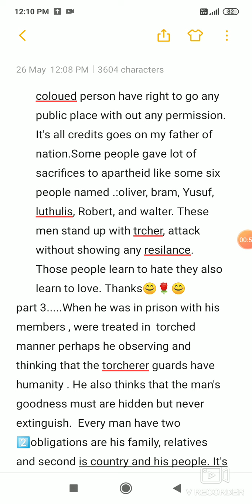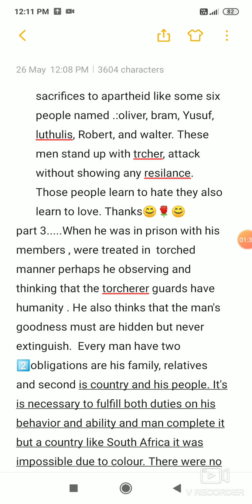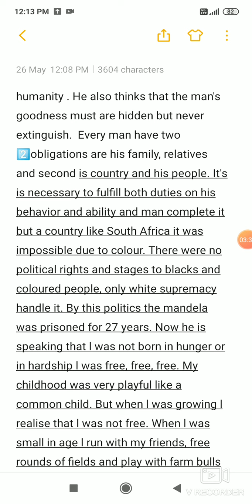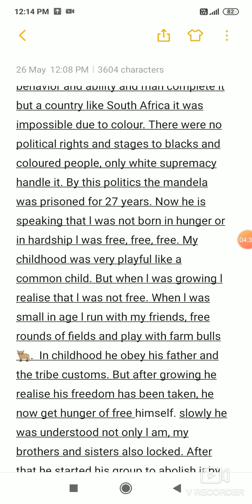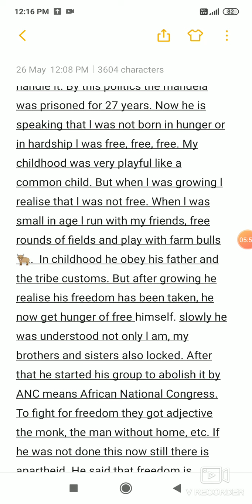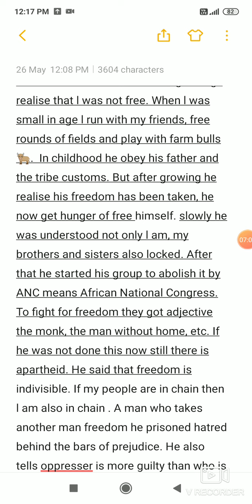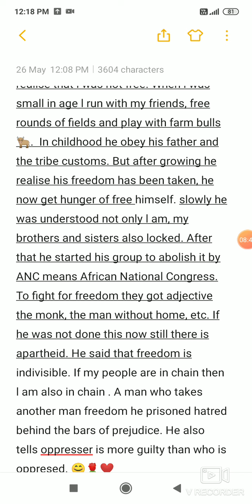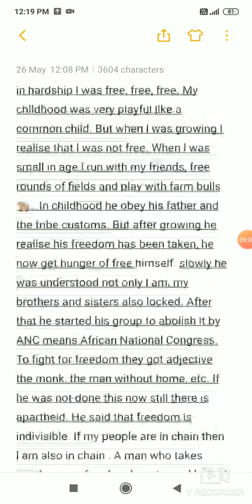Nelson Mandela a long walk to freedom//part 3